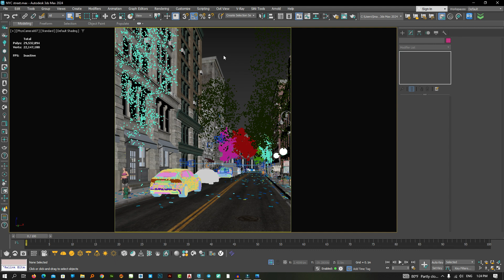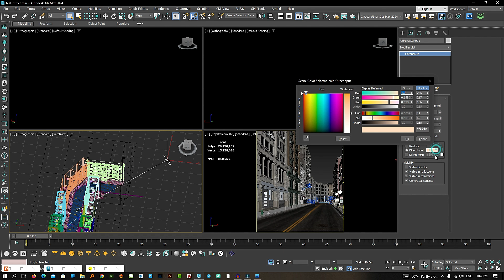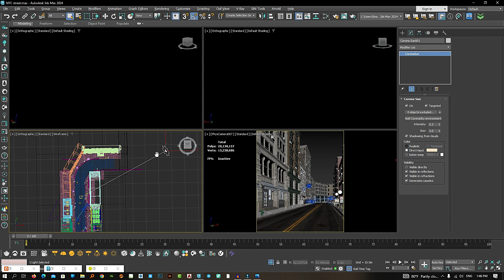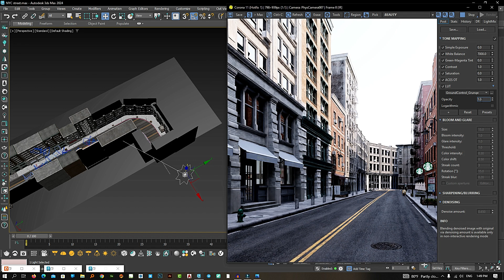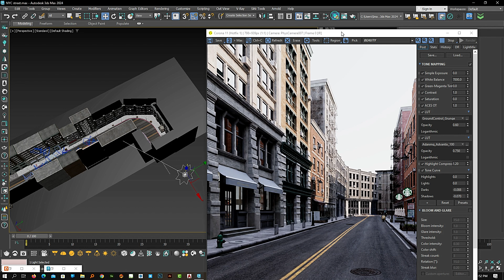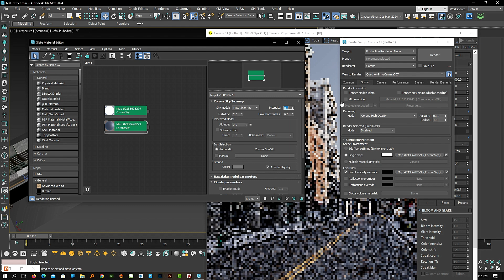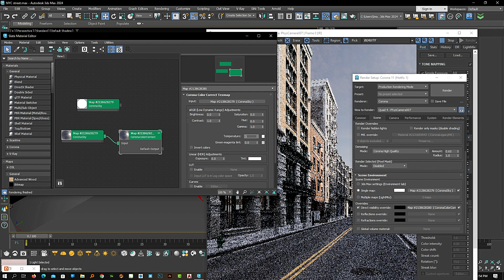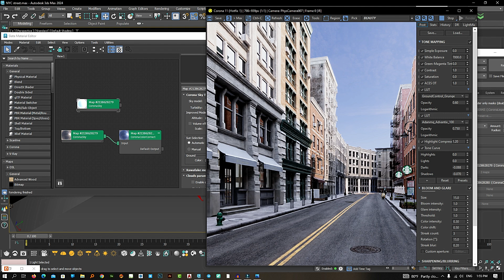Bring NYC Streets to Life: Exterior Lighting Techniques Explained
Welcome to my new tutorial! In this video, I'll walk you through the process of lighting an exterior scene set on a vibrant NYC street, using 3ds Max and Corona Renderer. Discover how to capture the essence of urban environments with realistic lighting techniques, perfect for architectural visualization and cityscape renders. From setting up the sun to refining the materials, I’ll show you how to create a dynamic, lively atmosphere that reflects the energy of a bustling New York street.

QUESTIONS - Have any questions about rendering or need a special tutorial?? Drop them in the comments

"به آموزش جدید من خوش آمدید! در این ویدیو، شما را قدم به قدم با فرآیند نورپردازی یک صحنه خارجی در خیابان‌های پرجنب‌وجوش نیویورک آشنا خواهم کرد. با استفاده از 3ds Max و کرونا رندر، تکنیک‌های نورپردازی واقعی را کشف کنید که برای تجسم‌های معماری و رندرهای فضای شهری بسیار مناسب است. از تنظیم نور خورشید تا بهینه‌سازی مواد، به شما نشان خواهم داد چگونه یک فضای پویا و زنده ایجاد کنید که انرژی خیابان‌های نیویورک را به تصویر بکشد. فراموش نکنید ویدیو را لایک کنید، نظر بدهید و برای دریافت آموزش‌های بیشتر در زمینه رندرینگ سه‌بعدی مشترک شوید!"